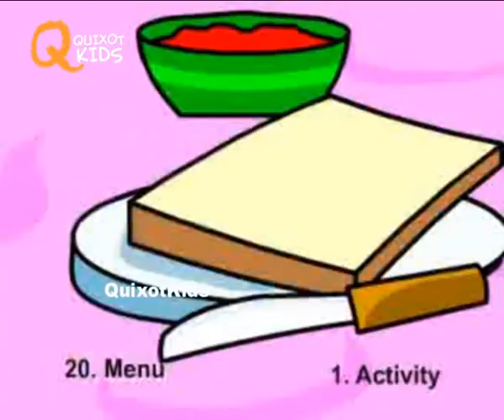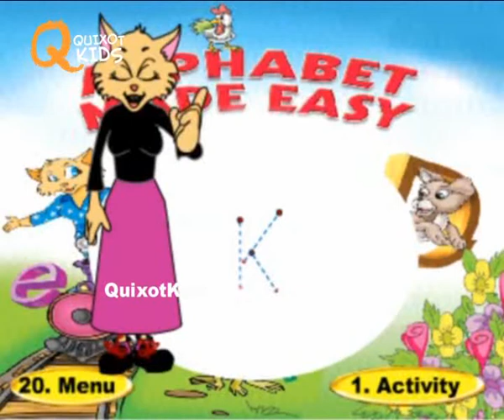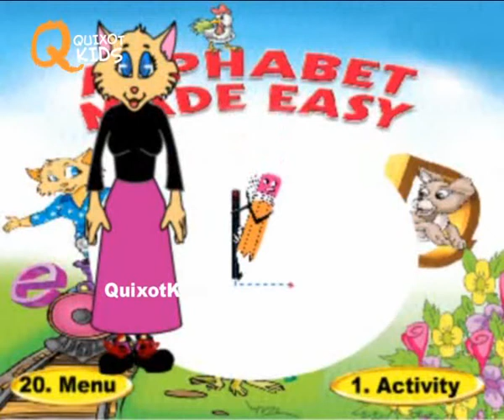Alphabets & How To Write IJKL | Learn how to write Alphabets